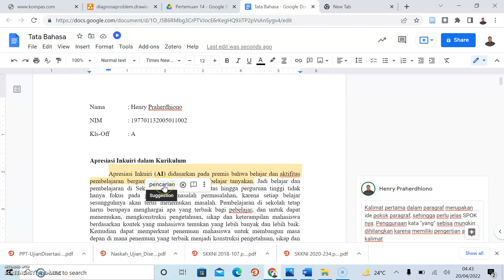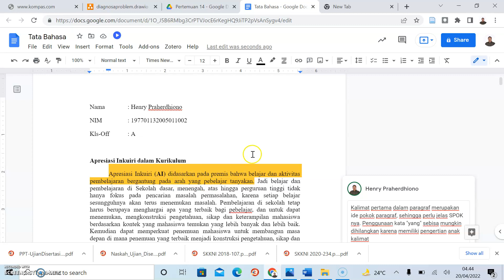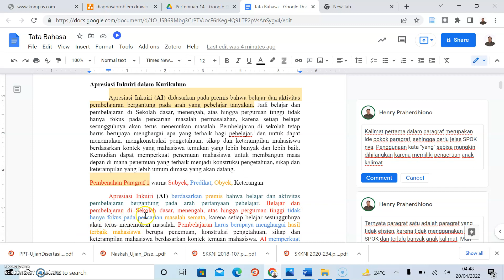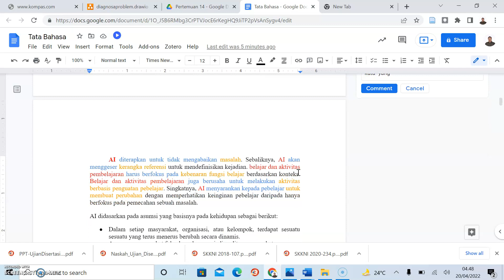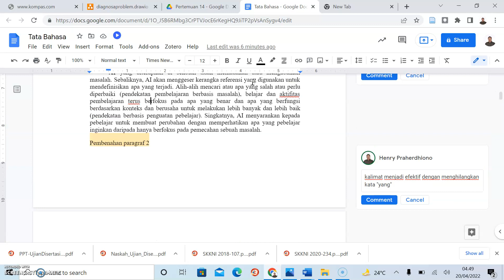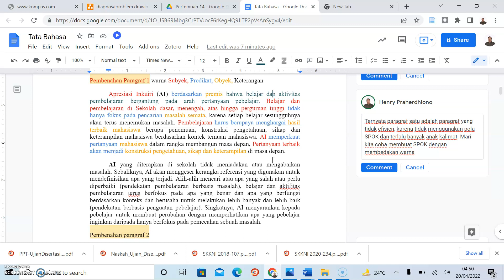Editing Tatabahasa Tulisan (Pemula)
Secara umum sebuah tulisan akan mudah dipahami apabila mengikuti kaidah kebahasan. Untuk itu, saya memberikan contoh bagaimana mengedit tulisan dengan mengikuti kaidah SPOK pada kegiatan pembelajaran pengembangan kurikulum